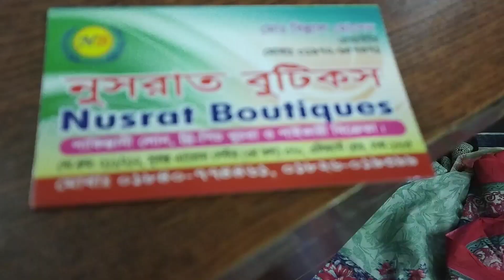৫৫০ টাকায় সুতি লোন থ্রি-পিছ কালেকশন/550 tk cotton lon 3 piece.